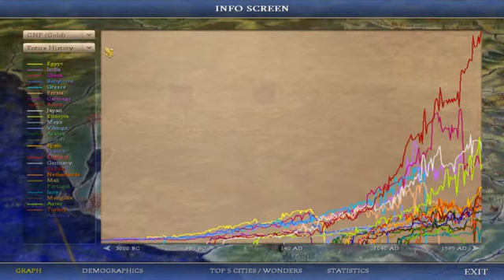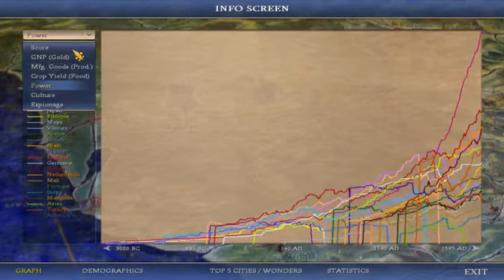Let's Play RFC China UHV Part 8: All Armed Up and Nowhere to Go!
We get the 120 needed troops.  We could probably roll over Asia with them, but then we wouldn't have 120.